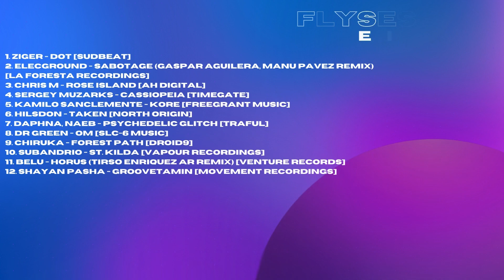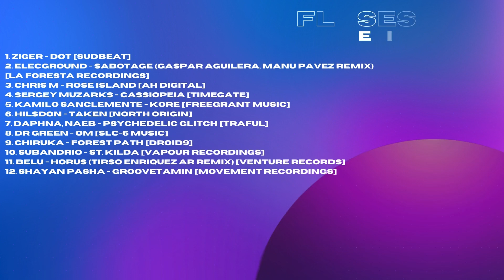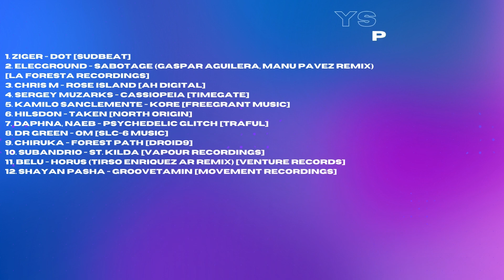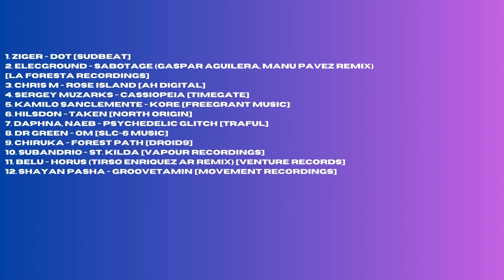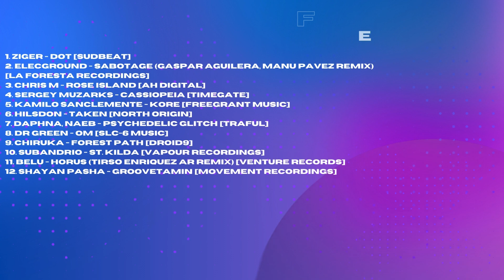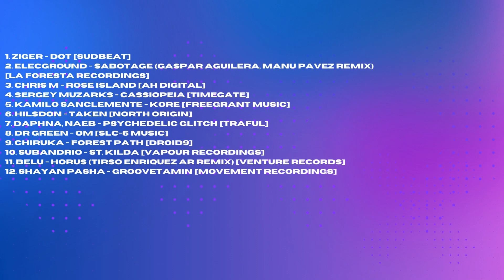FlySession 048 | Rocking Progressive House Mix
I was thinking about how to unleash my current energy and there is only one option to check it 😉.
This week's selection of Progressive House tracks is absolutely electric, bringing you the best in high-energy tunes to keep you moving. 🚀🔥
Dive into high-energy progressive house beats that'll keep you moving all night long!

Throughout this weeks flight we can listen to:
1. Ziger - Dot [Sudbeat]
2. ELECGROUND - Sabotage (Gaspar Aguilera, Manu Pavez Remix) [La Foresta Recordings]
3. Chris M - Rose Island [AH Digital]
4. Sergey Muzarks - Cassiopeia [Timegate]
5. Kamilo Sanclemente - Kore [Freegrant Music]
6. Hilsdon - Taken [North Origin]
7. Daphna, Naeb - Psychedelic Glitch [Traful]
8. Dr Green - Om [SLC-6 Music]
9. CHIRUKA - Forest Path [Droid9]
10. Subandrio - St. Kilda [Vapour Recordings]
11. BELU - Horus (Tirso Enriquez AR Remix) [Venture Records]
12. Shayan Pasha - Groovetamin [Movement Recordings]